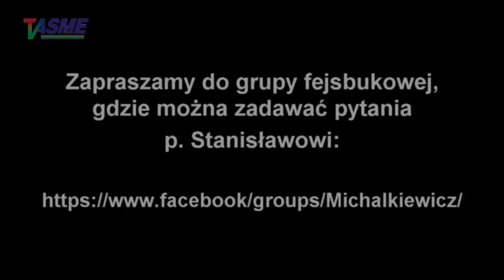Najpierw wprowadzenie stanu wojennego, potem ratyfikacja Traktatu Lizbońskiego, - S. Michalkiewicz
Wspieraj niezależność telewizji internetowej TVASME! Prześlij dowolną kwotę na konto:
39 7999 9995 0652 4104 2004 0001

buycoffee.to/tvasme

Najpierw wprowadzenie stanu wojennego, potem ratyfikacja Traktatu Lizbońskiego, teraz utworzenie rządu Donalda Tuska - Stanisław Michalkiewicz o znamiennej koincydencji czasowej wiekopomnych wydarzeń w historii narodu polskiego, także o prawdopodobnych zajęciach nowego rządu przyszłego Generalnego Gubernatorstwa